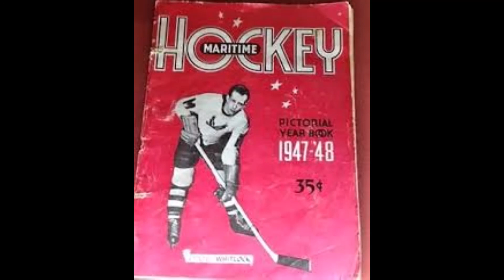When Buck was the king of Senior Hockey in the Maritimes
Hall of Famer Roy Whitlock made history as the top skater of his 1940s and 1950s eras in the storied Big Four association